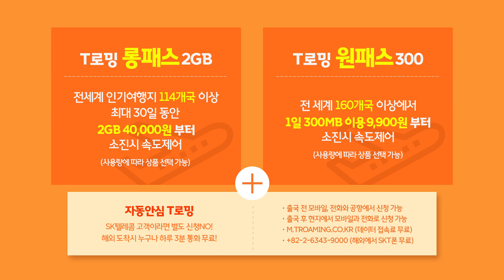SKTelecom 'T로밍 이것만 알고가자 '직장인 편'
Colorist. Sanghyun Han